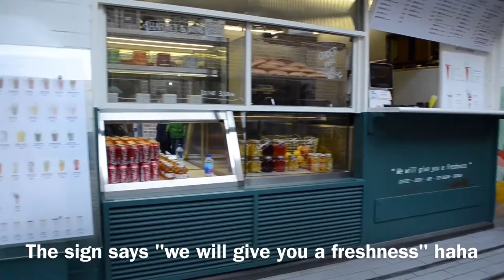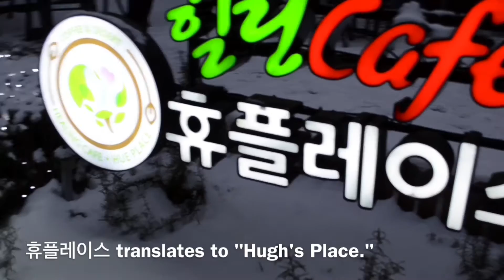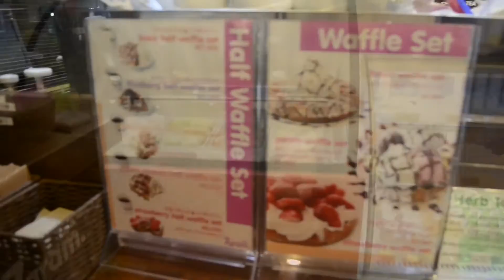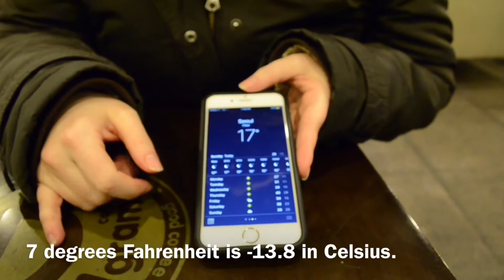Seoul Weekend Vlog: Myeongdong and Samcheongdong | Amelia Basia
This week's video is kind of long, so congratulations if you made it to the end! Last weekend I had an awesome time going to Myeongdong trying street food and movie "Allied" with my friend Hansu.  The next day, my friends headed over to Samcheongdong (a neighborhood adjacent to the famous Insadong) in the afternoon to explore and relax.  This neighborhood has a lot of the same traditional buildings like in Insadong, but with more (as my mom would say) "artsy-fartsy."  It was super cold, and so the fact that I'm from Iowa was used to my advantage since I don't mind the cold.  It was not very busy at all even though it was sunny out.  I guess everyone is preparing for Seollal (Korean Lunar New Year), so they were staying home.  I also wanted to say that not all shopowners are as rude as the one we encountered at the Hanbok shop.  My friends and I just thought this situation was strange since it was in a very touristy area and the advertisement on the front of the store showed a tall foreign girl wearing one of their Hanboks.  They should be used to foreigners, who are generally larger than typical Koreans, so we thought they would be a bit more sensitive.  I hope this doesn't turn anyone off from visiting Korea. I usually just order my clothes online and there are a few Korean stores that I can buy clothes at.  Maybe I can make a video about that sometime.